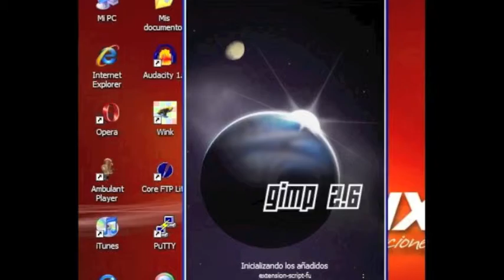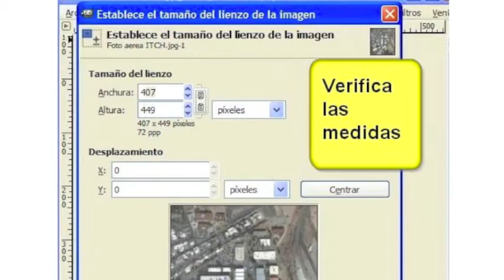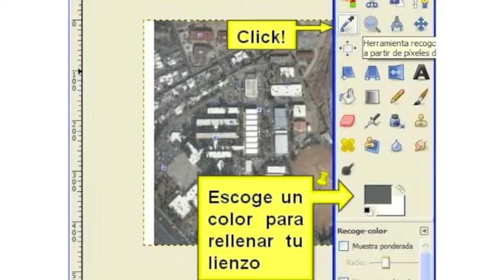Tutorial GIMP: Editando imágenes (3/3)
Narrativa Digital (screencast): Las estudiantes aprenden a como modificar el tamaño y ajustar las proporciones de una imagen (de rectángulo a cuadrado).